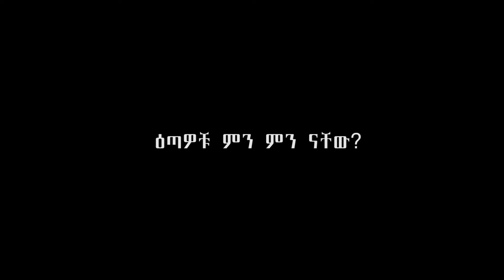flintstone america ESFNA exhibition event lottery program